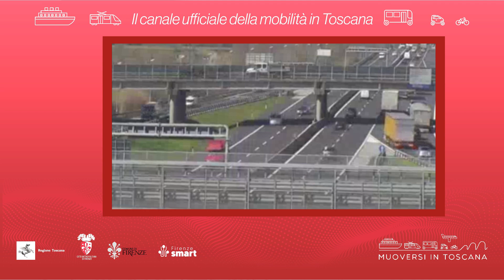Muoversi in Toscana - Edizione delle 14 dell'8 gennaio 2023